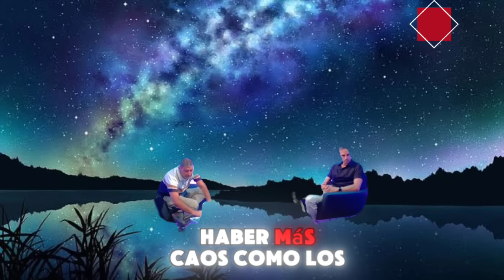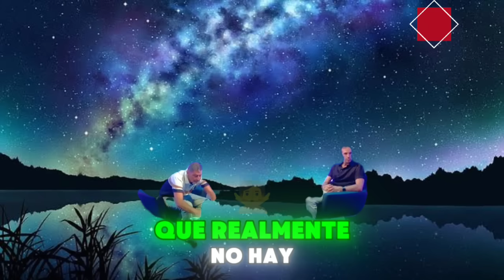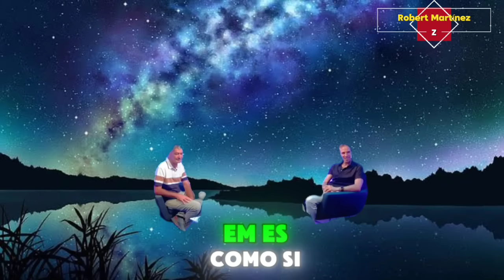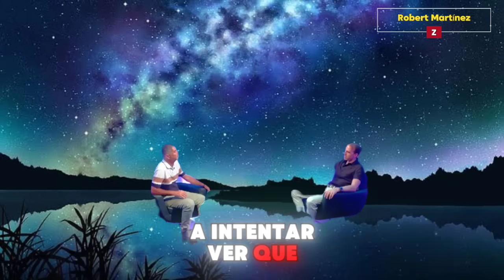Vídeo nunca antes visto de Robert Martínez PREPÁRATE 💥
🔴 Conocimiento Espiritual ESPECIALIZADO que te aporta despertar y crecimiento de CONCIENCIA es lo que encuentras en esta excelente segunda parte de la más reciente participación de Robert Martínez en el plató de Nueva Humanidad TV.

⭐ CREDITOS ESPECIALES: Nueva Humanidad TV

Hola soy Oscar Iván 🇲🇽 administrador editor de este canal Tributo al mensaje y divulgación de Robert Martínez (BAJO SU CONOCIMIENTO Y AUTORIZACIÓN) Bienvenidos 🙏 ✨ 🍀 ✅

Robert Martinez
Robert Martínez
Robert Martinez hoy
Robert Martínez hoy
Robert Martinez astrologo
Robert Martínez astrologo
Robert Martinez astrólogo
Robert Martínez astrólogo
Robert Martinez multiverse
Robert Martínez Multiverse
Robert Martinez Mindalia
Robert Martínez Mindalia
Robert Martinez Cosmograma
Robert Martínez Cosmograma
Robert Martinez comunidad
Robert Martínez comunidad
Robert Martinez 2024
Robert Martínez 2024
Robert Martinez ultimo video
Robert Martínez último vídeo
Predicciones 2024 Robert Martinez
Predicciones 2024 Robert Martínez
ArleQuin
Naty Faviano
Elsa Farrus Rusiñol
Zaphiel Elohim
Roberto Martinez
Robert Martinez Astral
Robert Martínez Astral
UN ABOGADO CONTRA LA DEMAGOGIA
Pablo Flores Laymuns
Christian Argüello Gómez
BIBLIOTECA HOLISTICA
Ivan Donaldson
Alex Fidalgo
José Millán Astrología Humanística
RED MELCHIZEDECK OFICIAL
Momento Astral
Rostros del Uno Oficial
Marc Vidal
Despertar Humanos Despertar. "Azrahel del Mayor"
Mi voz es tu voz
Autorrealización TV
Álvaro Moreno Vallori